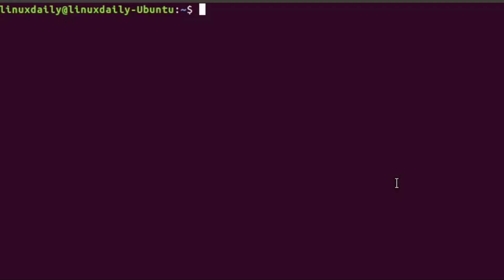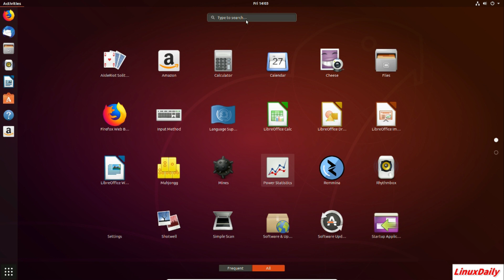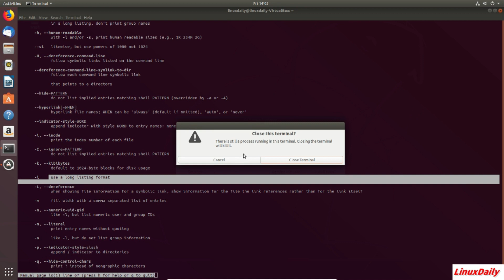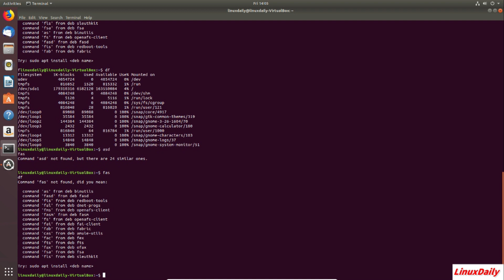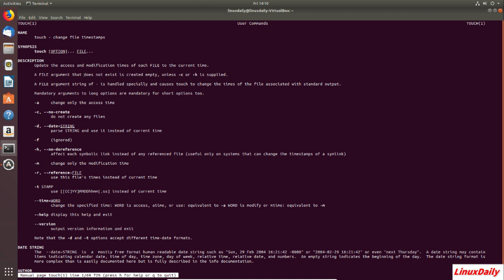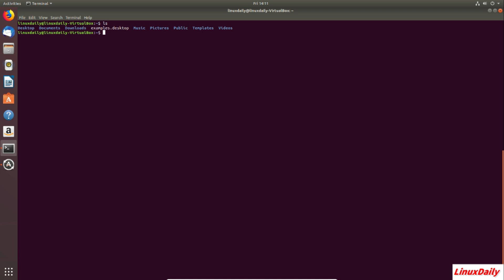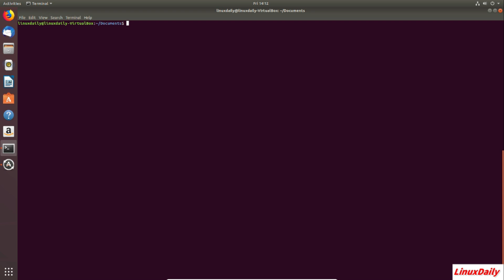Mastering the Linux Command line #1 | Navigating the File System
Hey guys, this is a new series, hope you enjoy!